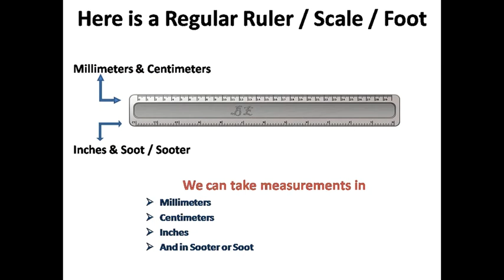How to Read Ruler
In this video we learn how to take readings from a regular ruler /foot/scale